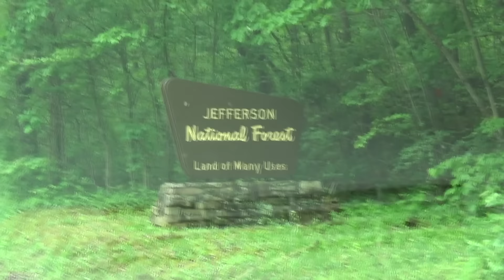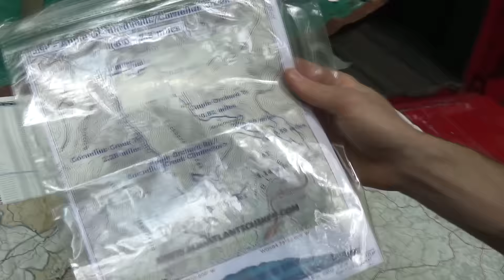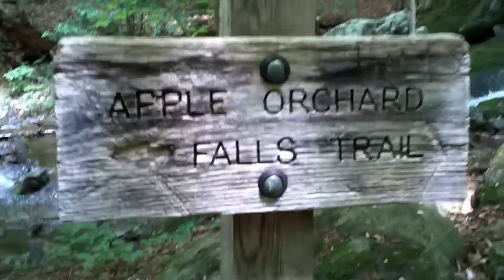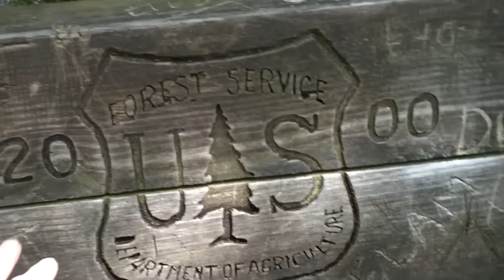Backpacking 2016 Pt 1